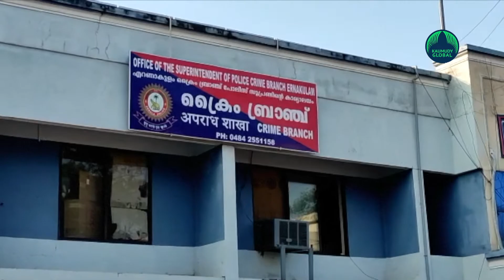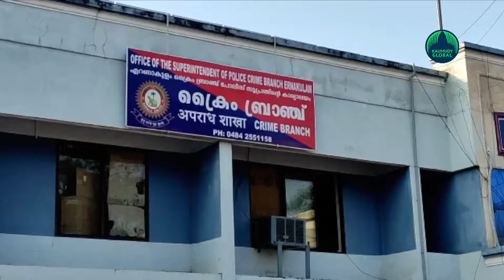Dileep seeks more time to submit phones! Court rejects request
Actor Dileep has received a setback in the conspiracy case in connection with the actress assault case. The court directed that the phones should be produced at 10.15 am on Monday. However, Dileep has asked for time till Tuesday. Dileep said that he wants more time as the phones need to be brought from Mumbai. Dileep also informed the court that he had only three phones and did not know about the fourth phone.
The court accepted the prosecution's argument that the actor was deliberately concealing digital evidence. Dileep had said that he could not give the phone for examination as it contained personal information. The high court bench has started hearing the anticipatory bail plea of the actor in the conspiracy case. Senior advocate B Raman Pillai has appeared for Dileep. According to the probe team, the court should either reject the anticipatory bail or hand over Dileep for custodial interrogation. The High Court had directed Dileep to produce everything demanded by the investigating officers. However, Dileep said he did not trust the police forensic lab. The court decided to consider the case immediately on the plea of the prosecution that Dileep was not cooperating with the case. However, Dileep said that he had produced everything the investigating officers had said and had cooperated with the interrogation. Dileep added that he was a victim of the government and the media.